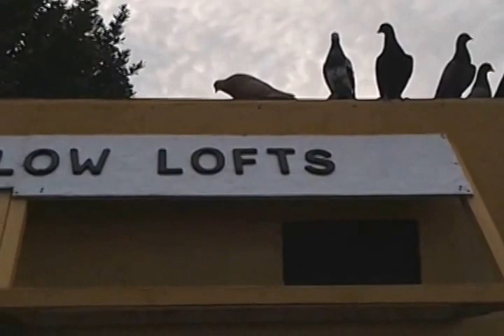new flow lofts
my baby tipplers flying for the  first time.a little training flight,over 30 minutes,even got chased a little by crows and hawk...